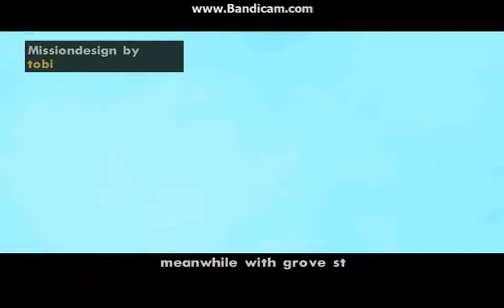GTA SAN ANDREAS DYOM: BALLA ARC 2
WITH NARUTO MODS